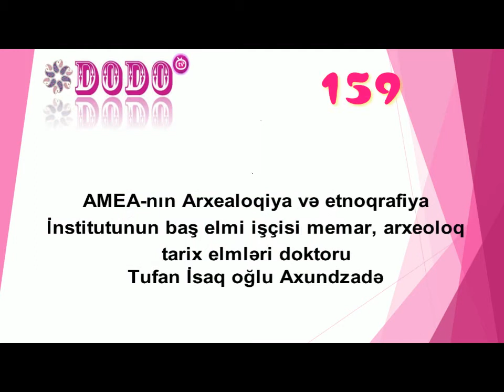Dodo TV 159, Tufan İsaq oğlu Axundzadə, AMEA